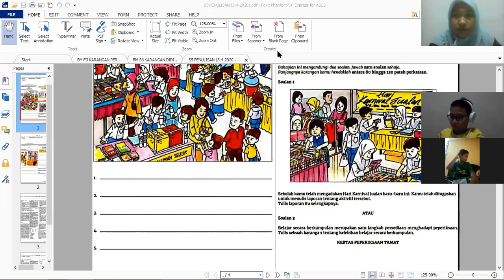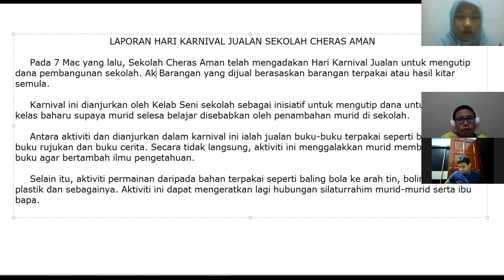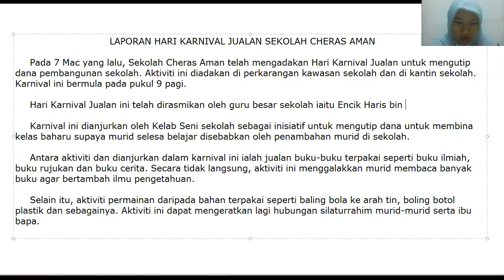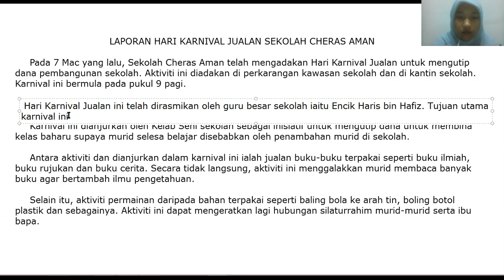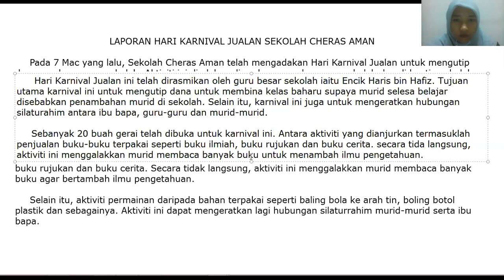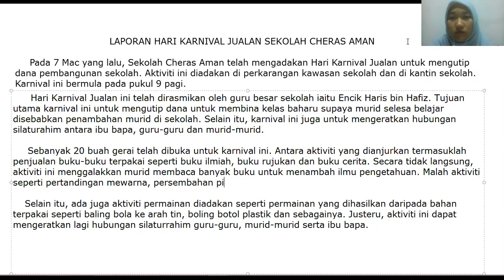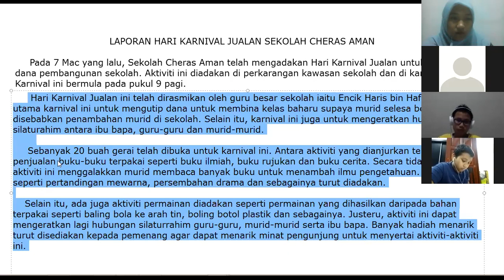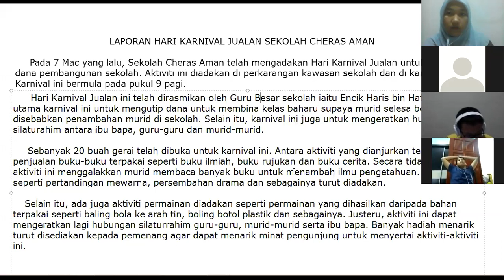BMK S6 09042020 Part 1